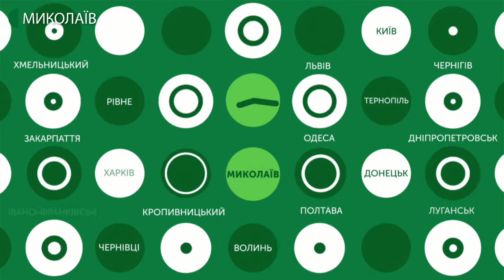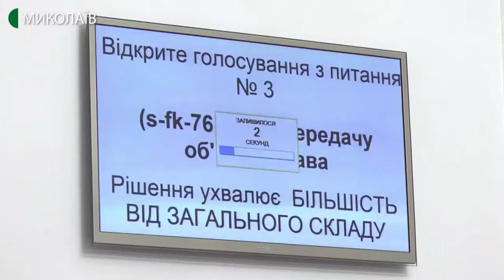07.02.2020. Новини. 17:00